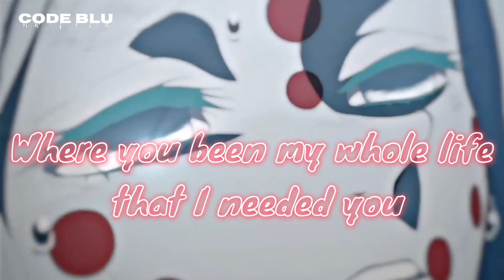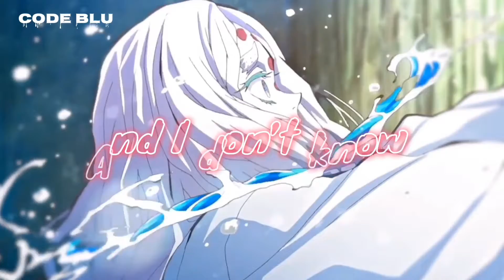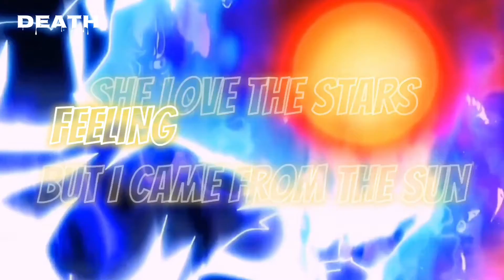Code Blu | Free Form anime | Ruined | Feat. (Lord Death and Mugen) prod. Fonkyfake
new vibe with this one, we had to slide on this one and go crazy with it, I hope y'all fuck with this frfr, I love y'all for all the support and I appreciate death and Mugen for pulling up oj this track and hit a banger wit it. Mugen on the AMV went dummy and I appreciate him as well frfr🌙🌙🌙💯💯🙏🏽

Gang shi

Credits